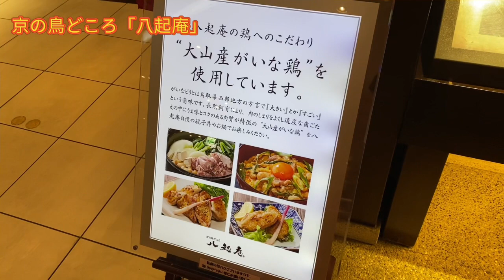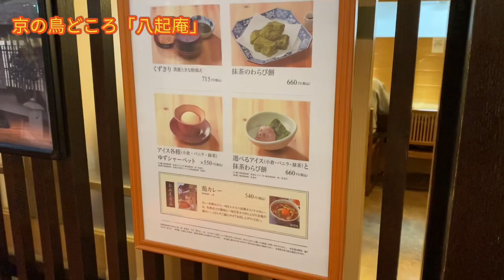ランチ【横浜高島屋】鳥専門料理『八起庵』の絶品親子丼！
横浜高島屋レストラン街にある京都の鳥料理専門店『八起庵』の親子丼のご紹介🍽🍵
鶏肉にこだわっていて、卵もお出汁も美味しかったです😊‼️

素材:いらすとや様

※大山産（だいせんさん）の鶏肉をおおやまさんと読んでおりました。大変失礼致しました。